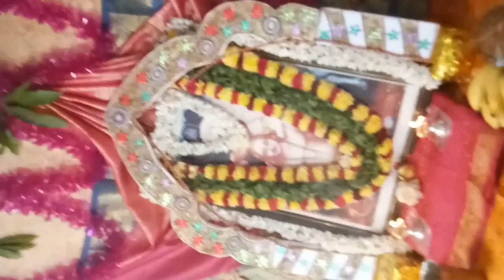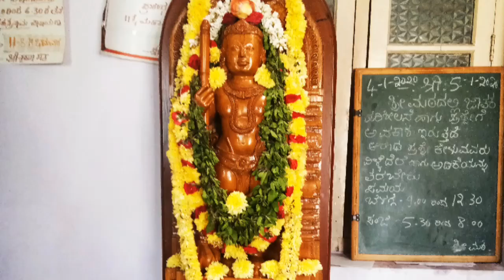ಶ್ರೀ ಕೃಷ್ಣ ಮಠ ಅಶ್ವಥ್ ನಗರ ಶಿವಮೊಗ್ಗ, ಶ್ರೀ ವಾದಿರಾಜರ ಜಯಂತಿ, ಮಧ್ವಪ್ರಿಯ ಭಜನ ಮಂಡಳಿ ಊರಗಡೂರು,Vadiraja jayanti